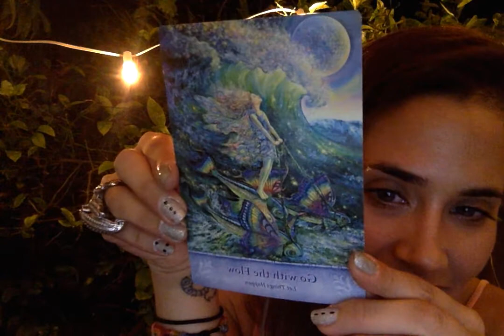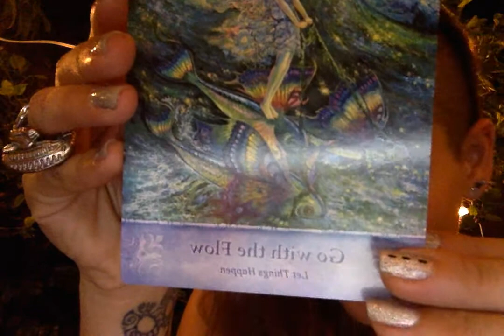~Go With The Flow~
Deck Used Today: Gaye Guthrie - Mystical Wisdom Card Deck

Card Pulled For Us This Week: Go With The Flow - Let Things Happen